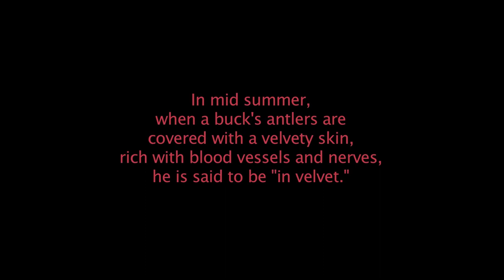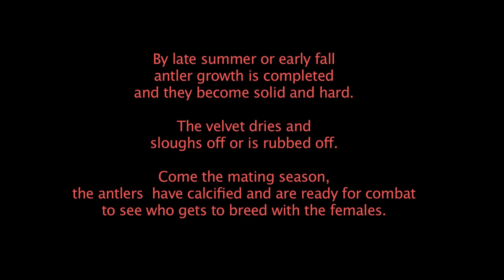An 8-Point Buck In Velvet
A short video taken in late August of a beautiful 8-point White-tailed male deer "in velvet". It ends abruptly with a young springer spaniel in hot pursuit of the buck.